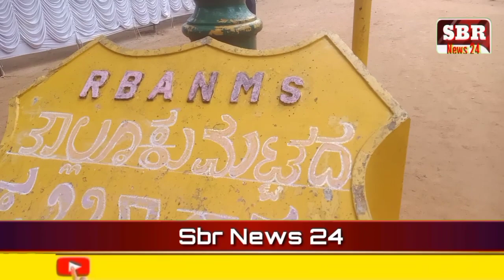Pratiba karanji program successful Bengaluru north